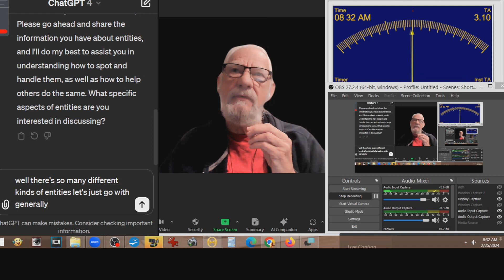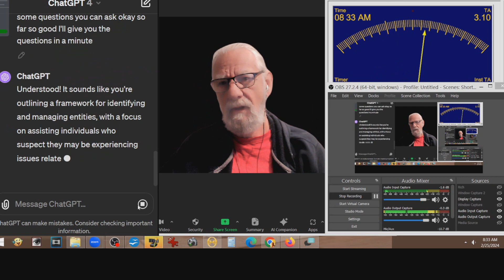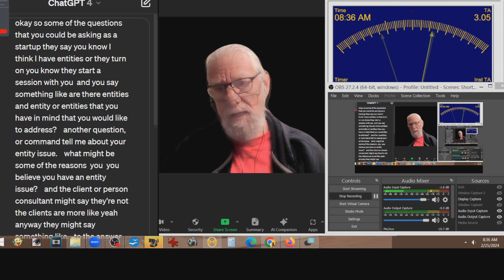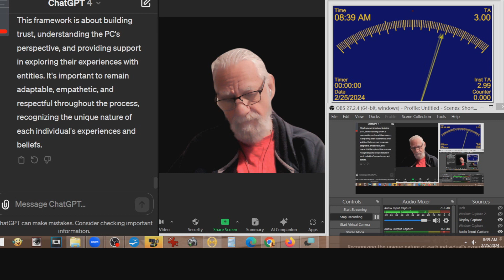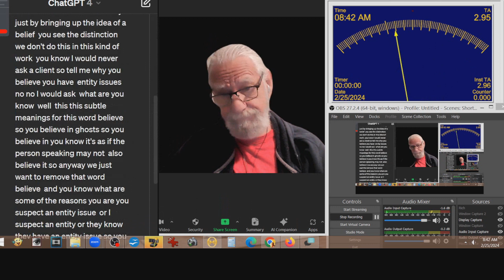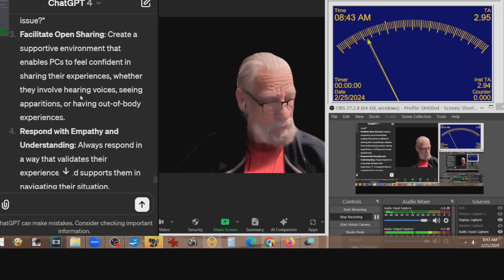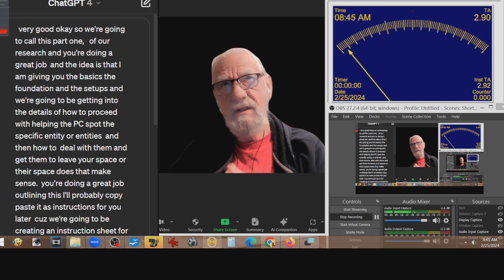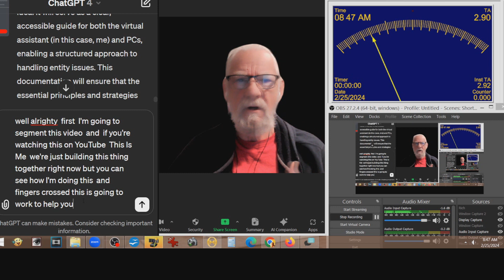How To Spot & Handle Entities Part 1 Laying the ground work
Join us on a groundbreaking journey through our comprehensive entity handling technique series, where we explore innovative approaches to recognizing, communicating with, and assisting entities.

In this series, we meticulously detail a step-by-step process designed to empower individuals to effectively address and manage entity-related issues.

From initial identification to establishing communication and assisting entities in finding peace or transition, each video delves deep into the nuances of interaction, offering insightful guidance and practical strategies.

Whether you're a seasoned practitioner or new to the concept of entity handling, this series provides valuable knowledge and tools to enhance your understanding and skills in this fascinating area.

In this first part we're laying the groundwork.

Key Features:

Detailed breakdown of a multi-part technique for entity handling
Insights into recognizing entity presence and characteristics
Strategies for establishing meaningful communication with entities
Creative approaches to assisting entities in their transformation or departure

For additional information, exclusive courses, and personalized services aimed at fostering your spiritual growth, be sure Discover a wealth of resources tailored to support your journey towards self-betterment, including

Techniques to Alter Your Reality
Guided Shadow Work
Authentic Extraterrestrial Contact Methods
Strategies for Matrix Liberation
for comprehensive training, effective techniques, and consultations designed to elevate your spiritual practice and personal development.

Join us and transform your spiritual practice with the insights and techniques offered in our Entity Handling Technique series.